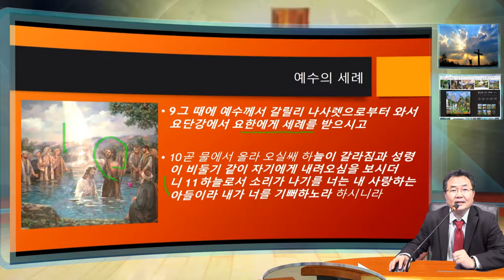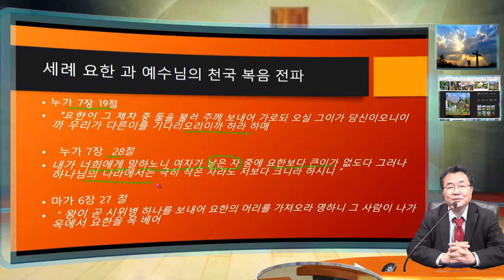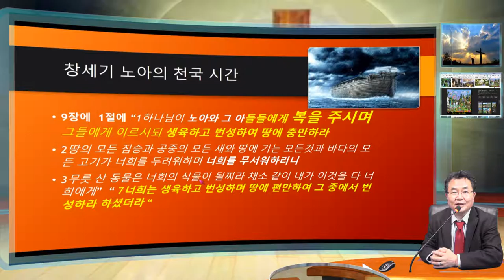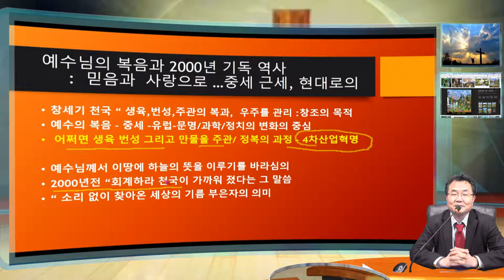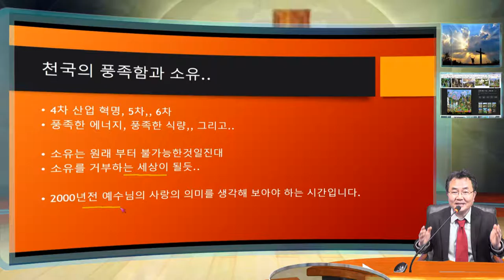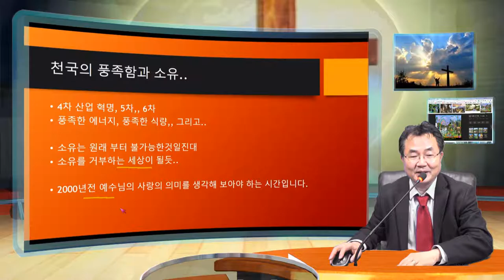천국과 구원 (2)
천국과 구원에 예수님과 세례 요한, 그리고 노아와 아담의 이야기를 통해 지금의 제 4차 산업 혁명의 시대와 예수님의 사랑의 의미를 개인적인 생각으로 적어 봅니다.,